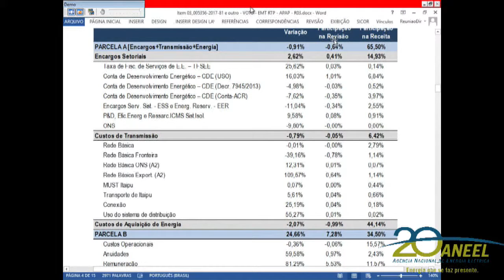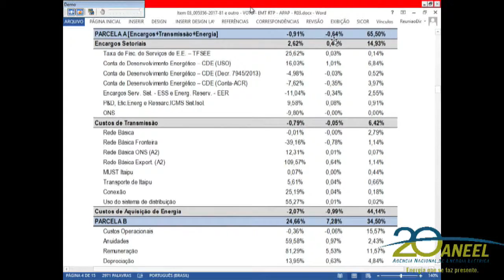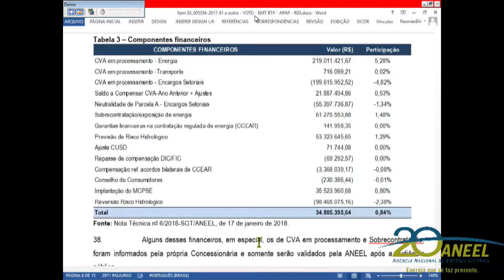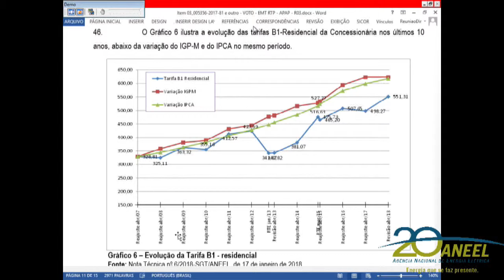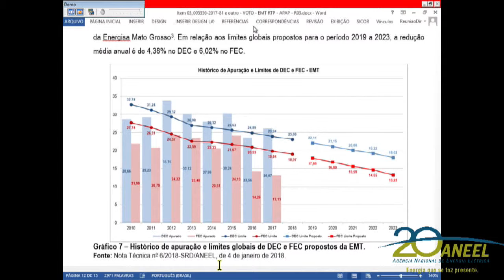Item 3 - 1ª Reunião Pública Ordinária ANEEL 23/01/2018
Item 3. Processo: 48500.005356/2017-81, 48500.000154/2018-24 Assunto: Proposta de abertura de Audiência Pública, com vistas a colher subsídios e informações adicionais para o aprimoramento da proposta referente à Quarta Revisão Tarifária Periódica da Energisa Mato Grosso – Distribuidora de Energia S.A., a vigorar a partir de 8 de abril de 2018, e definição dos correspondentes limites dos indicadores de continuidade de Duração Equivalente de Interrupção por Unidade Consumidora – DEC e de Frequência Equivalente de Interrupção por Unidade Consumidora – FEC, para o período de 2019 a 2023. Relator: André Pepitone da Nóbrega.